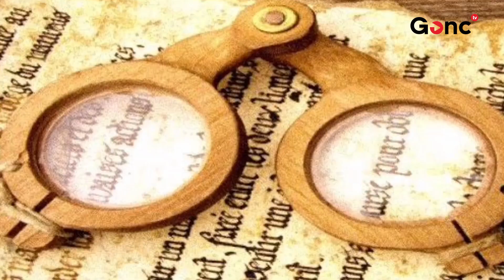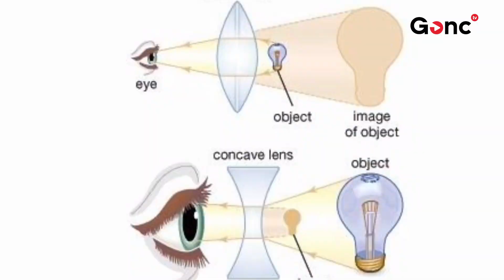Eynəklərlə bağlı maraqlı faktlar